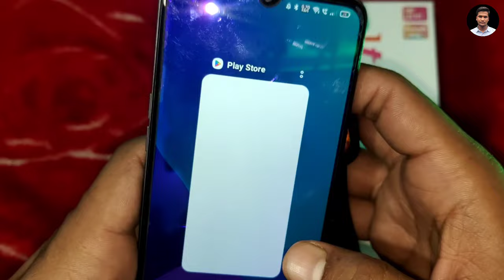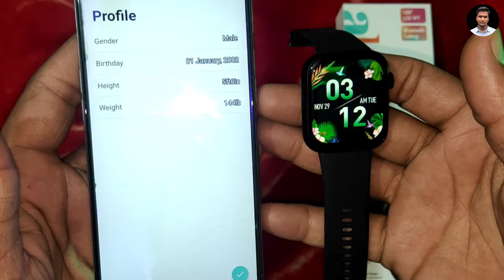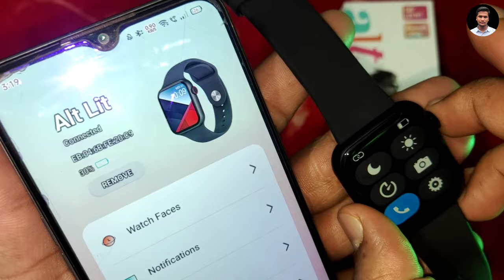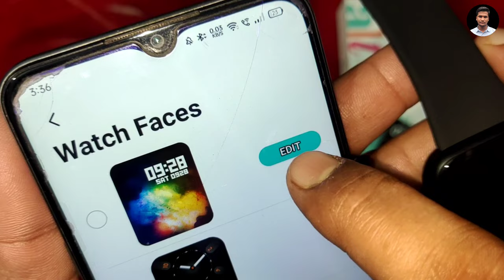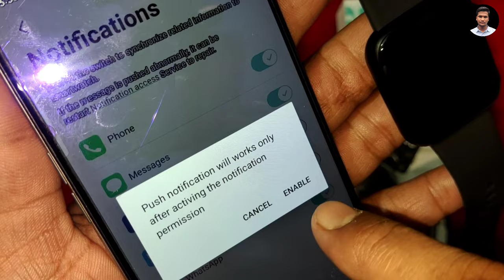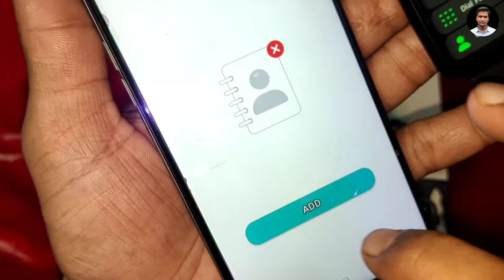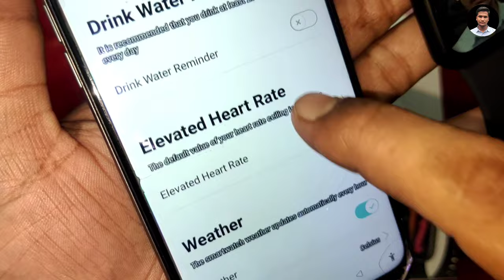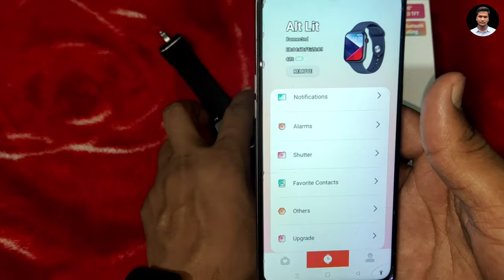Alt Lit Smartwatch Connect to Phone | Alt Lit Smartwatch Kaise Use kare - Alt lite connect kare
In This Video I Will Tell You That How to Connect with Smartphone and Use Alt Lit Bluetooth Calling SmartWatch 👍